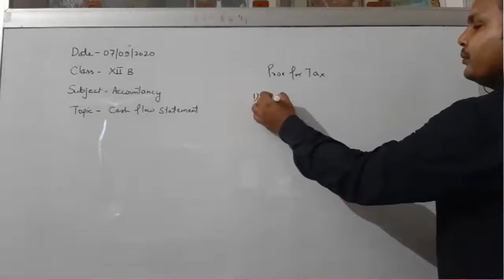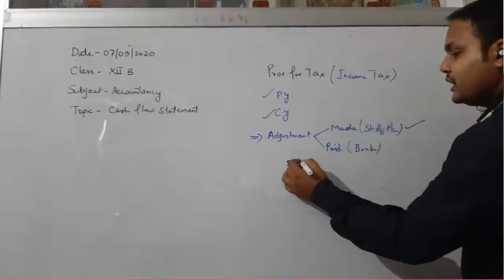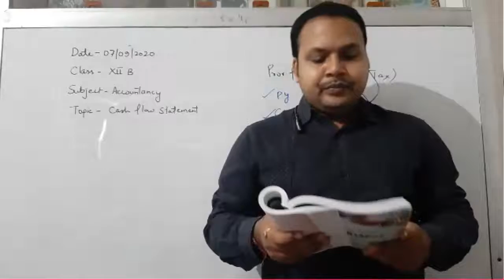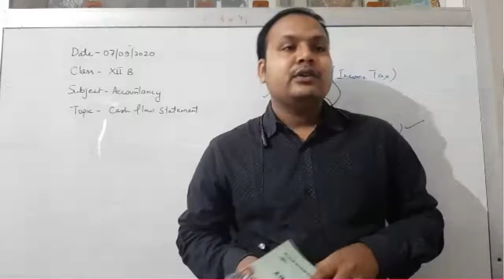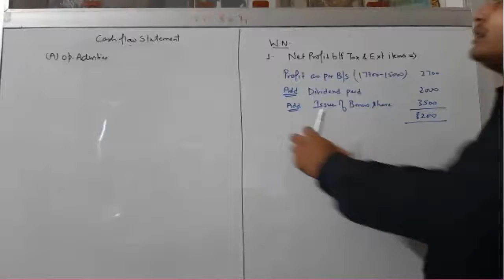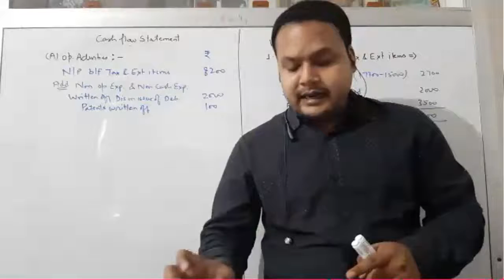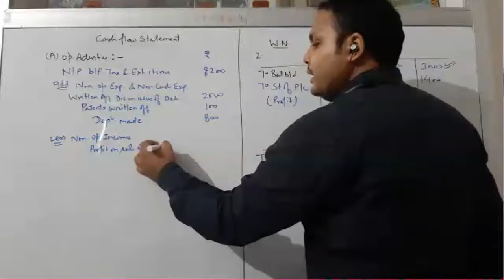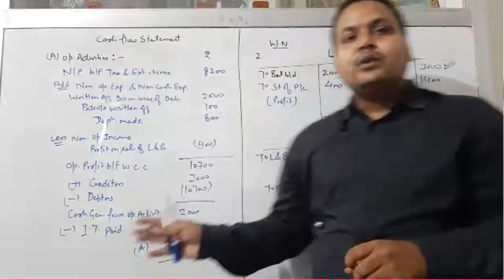Class XII B Accountancy 07-09-2020 By Mr Ritanshu Srivastava Part A